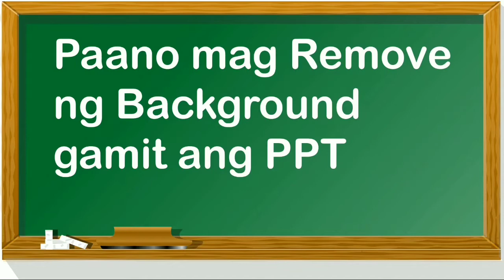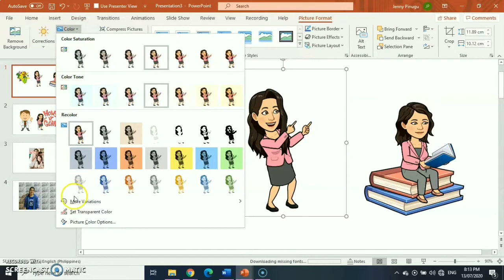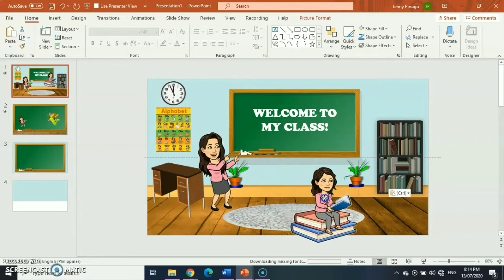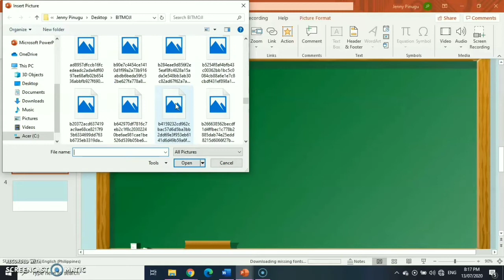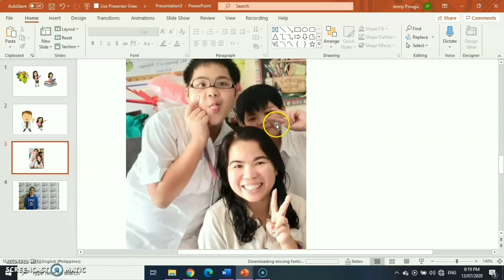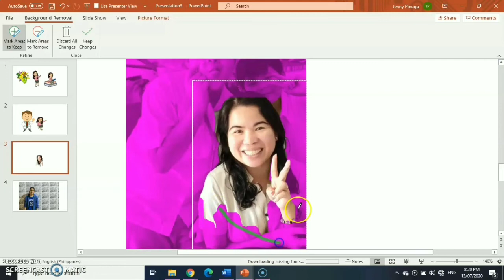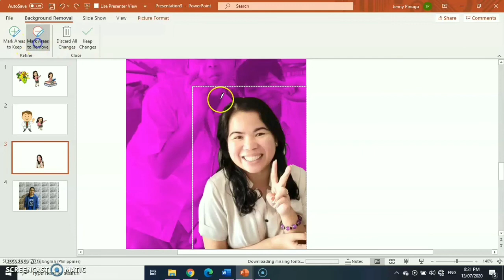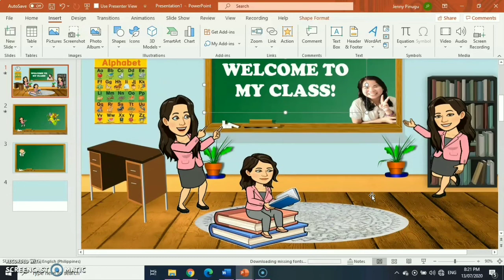How to Remove Image Background with Powerpoint|Learn with TeacherJhenn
This tutorial video is made for beginners like me when it comes to basic Powerpoint tricks. Learn how to remove simple image background using the set transparent tool or less complicated one with the background remover installed in our Powerpoint.
No Photoshop or any background remover app?? No problem with Powerpoint.

Let's keep on learning!